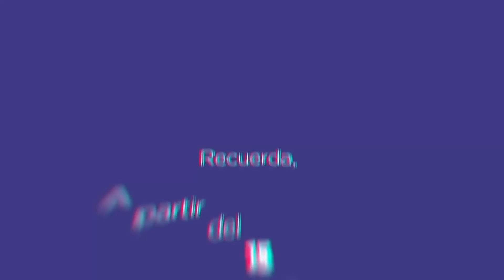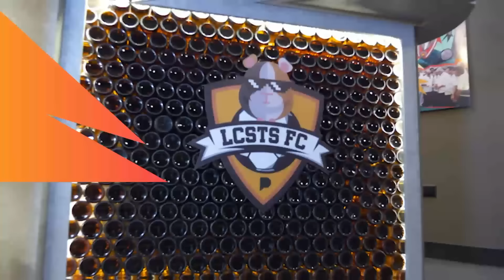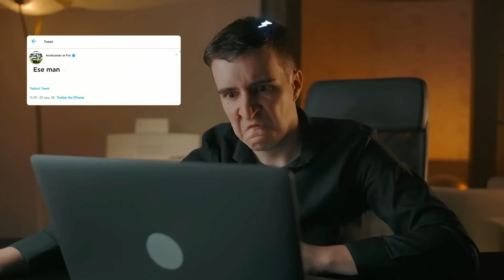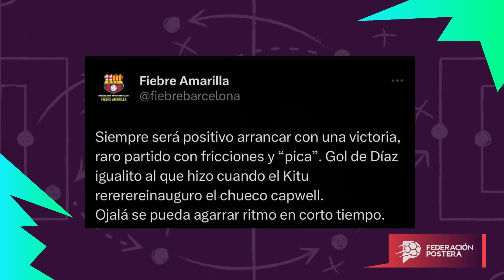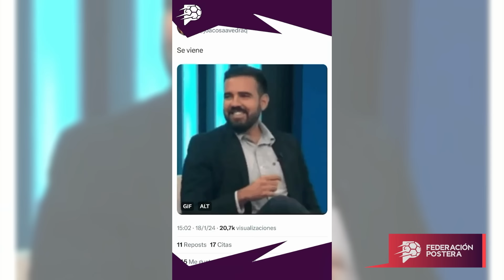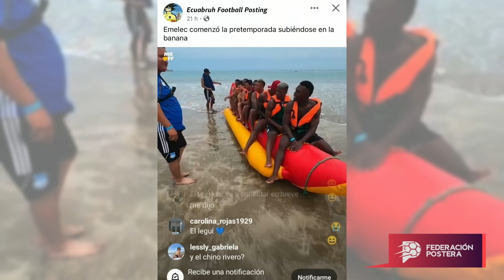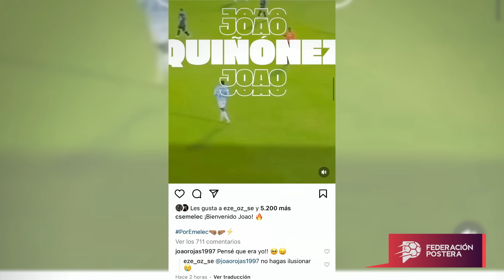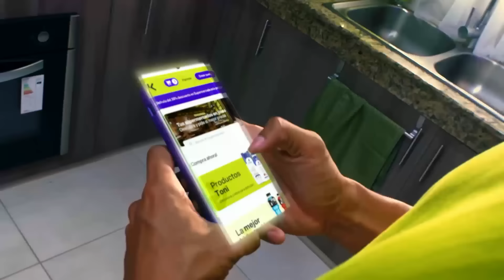La bronca en Barcelona y Nacional no para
Hoy en Suite Presidencial las polémicas en Barcelona y El Nacional. Además los traspasos y los goles de La Tri Sub23 en el preolímpico.